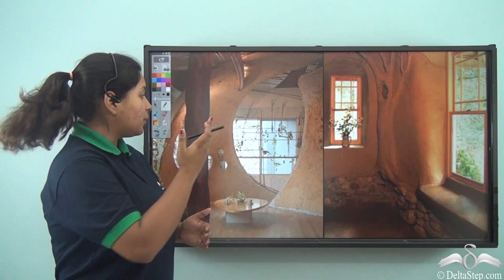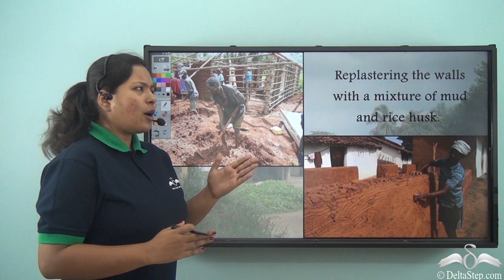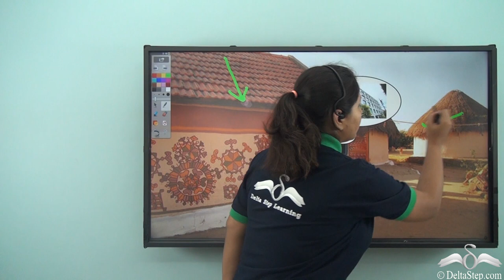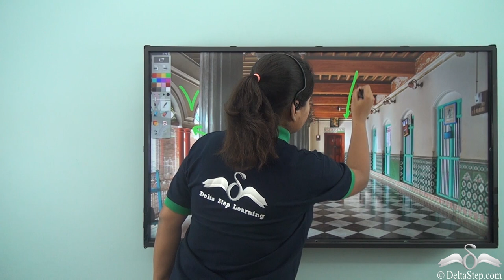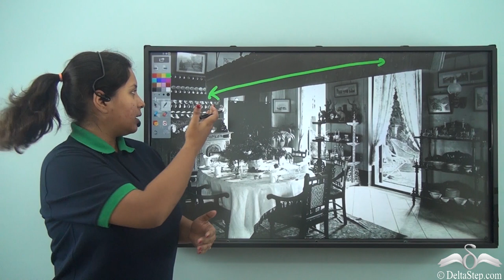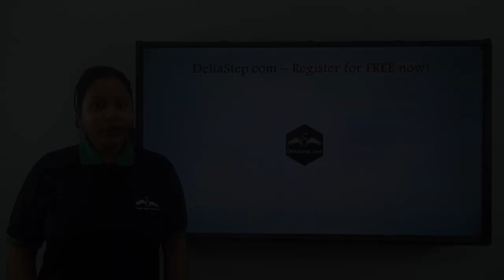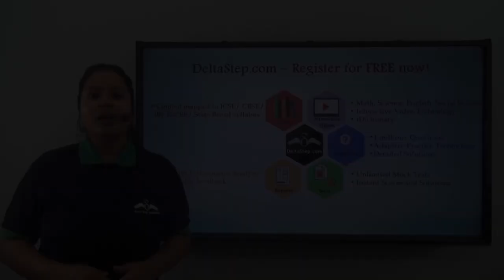Evolution of houses over the years